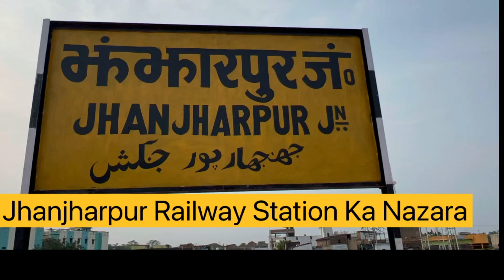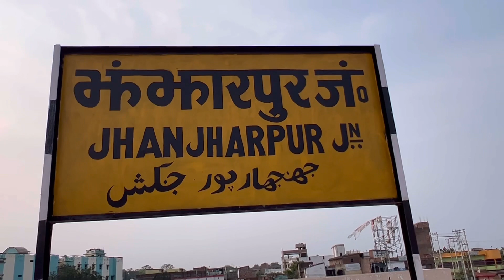Jhanjharpur Railway Station View || Jhanjharpur Junction || Latest Video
Jhanjharpur Railway Station Ka Nazara || Station Code (JJP) || Jai Mithila

The nearest airport is Vidyapati Darbhanga Airport 48 km away from Jhanjharpur